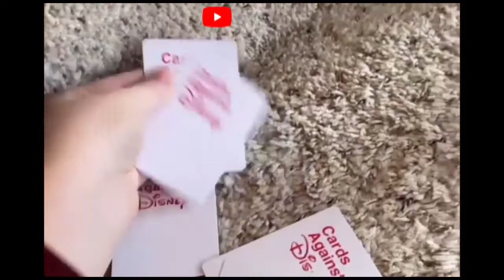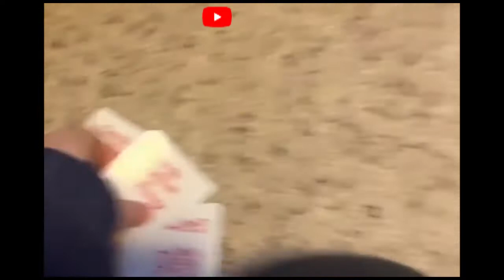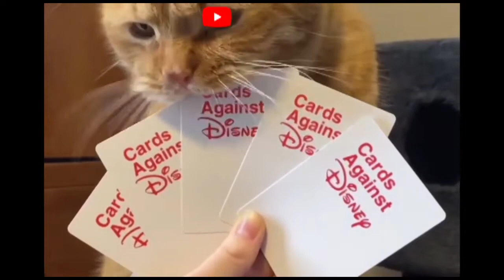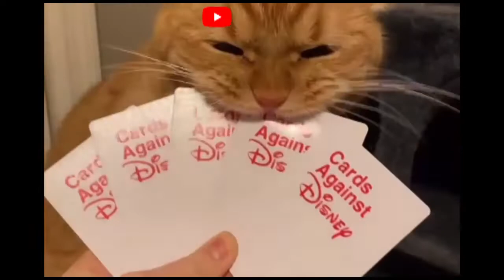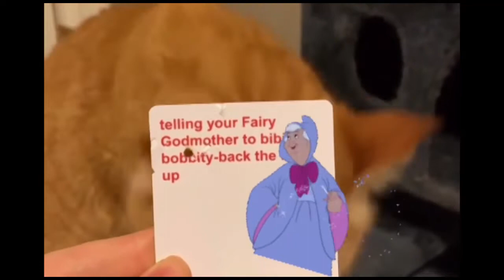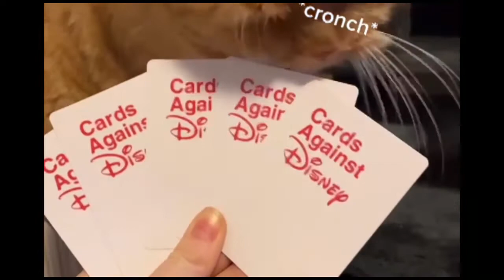why is my body so itchy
hello there, now i want to show you my cat is very cute and adorable, this is a video of a cat with a funny face they like to have fun with the cat family I hope you guys like my video very much

funny cat, funny cat videos, funny cats, funny cats and dogs, funny cat and dog videos,
funny cat videos 2021, funny cat videos 2022, funny cat videos clean, funny cats compilation,
funny cat fails, funny cat videos try not to laugh, funny cat memes, funny cat videos on youtube,
funny cat tiktok, funny cat shorts
cat playing, cat playing piano, cat playing trumpet, cat playing video,
cat playing football, cat playing piano meme, cat playing with ball, cat playing trumpet meme,
 cat playing fetch, c cat playing with mouse, cat playing soccer, cat playing in snow

kitten, kittens meowing, kittens, kittens playing, kitten sounds, kitten lady, kitten academy, kittens crying,
 kitten videos, kitten mittens, kitten noises, kittens meowing to attract cats